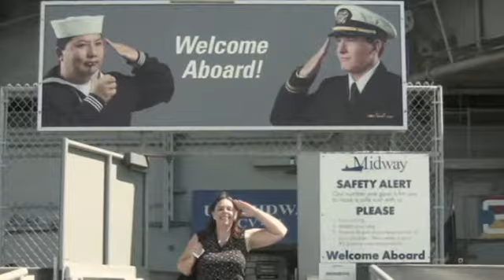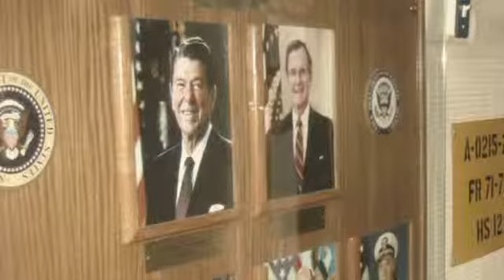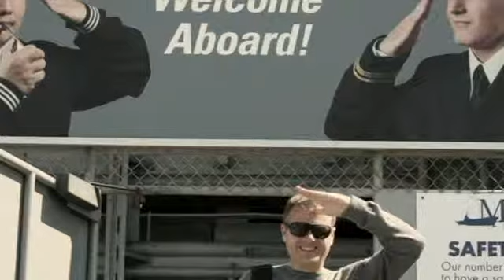Military movie from San Diego, USA 2012-07-24